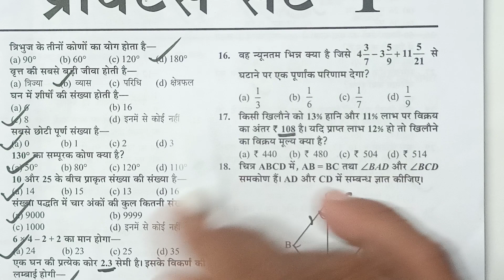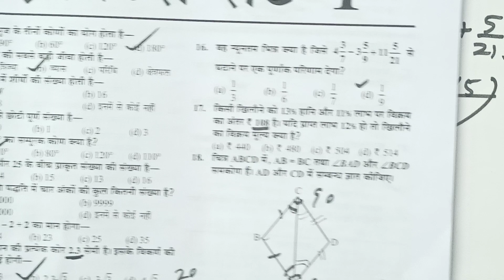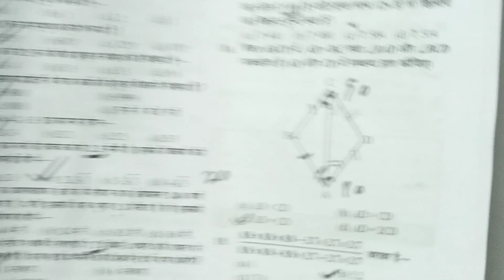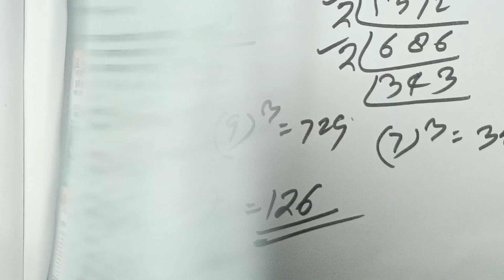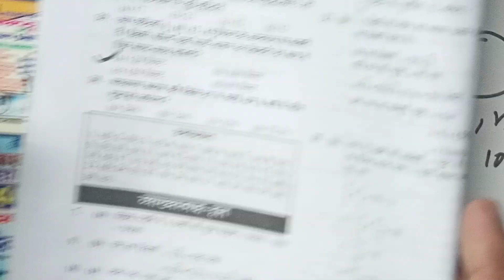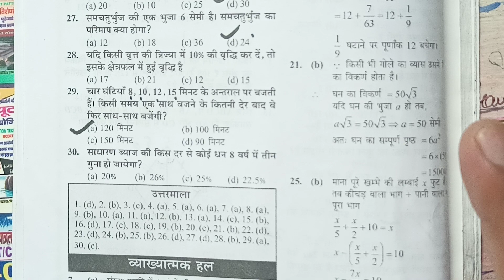Math. Mathematics. Mathematics for Competitive Exams. महत्वपूर्ण गणित। SCATTER knowledge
प्रतियोगी परीक्षा हेतु गणित

Hi students.I am Ram Singh Chauhan.
You are most welcome in my youtube channe scatter Knowledge.

About video.

Students in this class I am going to teach you about 15 math question for many competitive exams.

क्लास के बारे में।

प्रिय छात्रों इस क्लास में हम आपको पढ़ाने वाले हैं 15 गणित के सवाल जो आगामी प्रतियोगी परीक्षाओं हेतु महत्त्वपूर्ण होंगे।

Scatter Knowledge

PS BHANPUR KURAWALI MAINPURI

RAM CHAUHAN

LINK OF SERIES-2

LINK Of SERIES -03

Link Of Series-04

Link Of Series -05

Link Of Series-06

Link Of Series-07

Link Of Series-08

Link Of Series-9

Link Of Series-10

LINK OF SERIES-11

LINK OF SERIES-12

LINK OF SERIES-13

Link of Series 14

Link of Series-15

Link of Series-16

Link of Competitive math set 1

Link of series 17

हमारे सभी छात्रों को हमारा क्लास देखने के लिए धन्यवाद अगर आपका कोई सवाल है तो आप में दिए गए कांटेक्ट पर कांटेक्ट कर सकते हैं हमारा कांटेक्ट नंबर है।
हमारा ईमेल आईडी है।